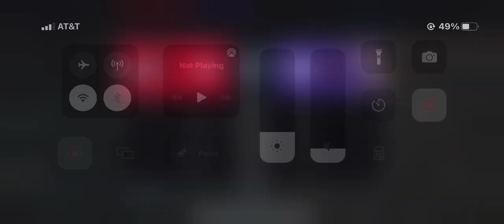Unfamiliar Opponents Face Off | St. Louis Racers vs Minnesota Pride - XAFL S6, Week 6